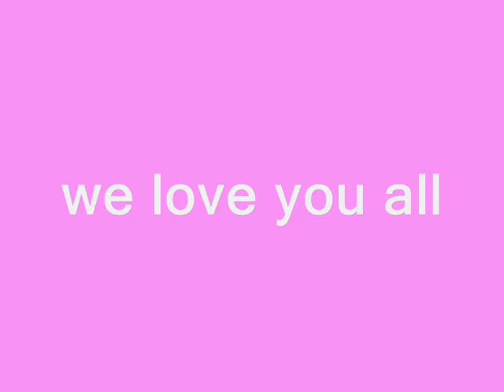CORAL_0002.wmv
קורל אסרף עדי המתוקה עלי אדמות